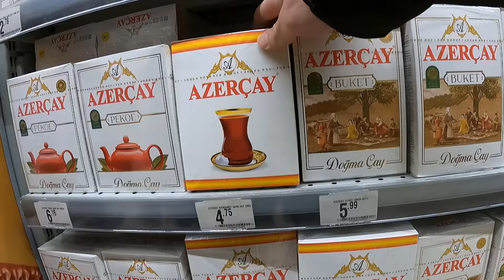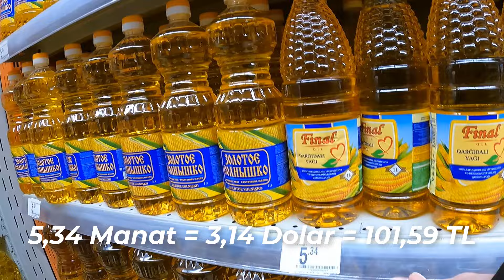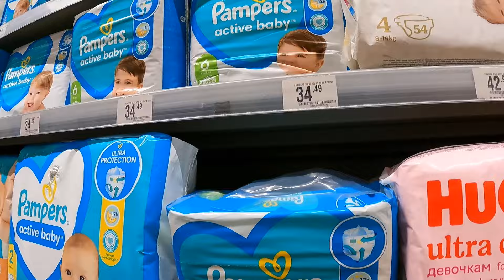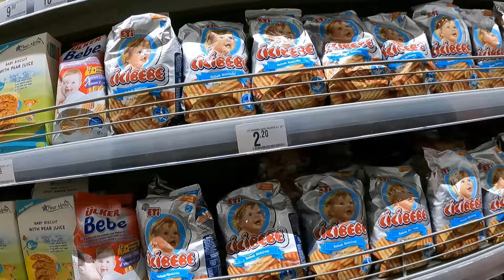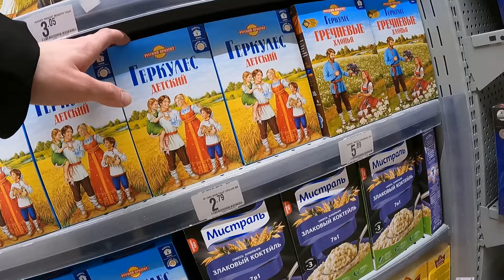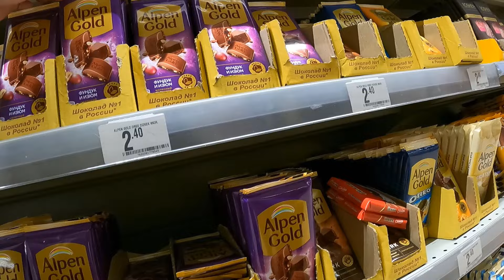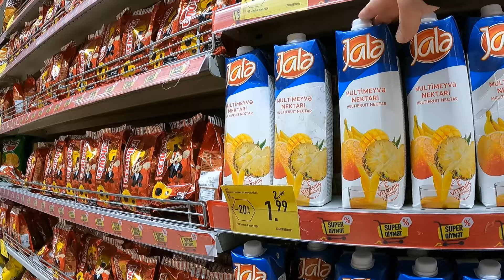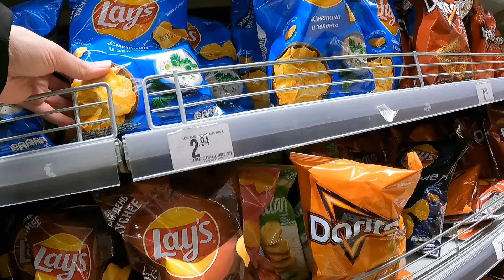Azerbaycan'da Market Fiyatları - GÜNCEL - Her Şey Dahil 🇦🇿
Ben Yavuz Kolay. Gezmeyi, görmeyi, incelemeyi ve bunları Youtube'a aktarmayı seviyorum.
Beni takipte kalın.

azerbaycan,
azerbaycan şarkıları,
azerbaycan dili test toplusu cavablari,
azerbaycan türkiye,
azerbaycan himni,
azerbaycan şarkısı,
azerbaycan oyun havalari,
azerbaycan mahnilari,
azerbaycan yemekleri,
azerbaycan milli marşı,
azerbaycan türk askeri,
azerbaycan abur cuburlarini deniyoruz,
azerbaycan avstriya,
azerbaycan askeri,
azerbaycan askeri geçit töreni,
azerbaycan araba fiyatları,
azerbaycan azerbaycan,
azerbaycan aşk şarkıları,
azerbaycan asker şarkısı,
azerbaycan avusturya maci,
azerbaycan ashley,
azerbaycan bayragini qarabagdan asacagiz,
azerbaycan belcika,
azerbaycan bayrağı,
azerbaycan bakü,
azerbaycan baklavası,
azerbaycan bayrağını öpen polis,
azerbaycan belgeselleri,
azerbaycan belcika oyunu,
azerbaycan bass,
azerbaycan bayrağı nasıl çizilir,
belçika azerbaycan maçı,
belcika azerbaycan,
ben bilmem eşim bilir azerbaycan,
bumer 2 azerbaycan dilinde,
bit bazari azerbaycan,
birinci sinif azerbaycan dili,
ben bu cihana sığmazam azerbaycan,
bayragına canım qurban azerbaycan,
barış g azerbaycan,
bastard azerbaycan filmi,
azerbaycan cbc sport tv canlı maç izle,
azerbaycan cizgi filmleri,
azerbaycan cudo federasiyasi,
azerbaycan canlı yayın,
azerbaycan cbc sport tv frekans,
azerbaycan cumhuriyet marşı,
azerbaycan canlı,
azerbaycan cinare,
azerbaycan canli yayin 7/24,
azerbaycan coğrafyası,
can azerbaycan,
celal şengör azerbaycan,
cbc sport azerbaycan canli izle,
cbc azerbaycan tv canlı izle,
cbs sports azerbaycan canlı izle,
can azerbaycan şarkısı,
cinare azerbaycan,
cennay ekspresi hind filmi azerbaycan dilinde,
cellat36 azerbaycan,
celal şengör ilber ortaylı azerbaycan,
azerbaycan çocuk,
azerbaycan çırpınırdı karadeniz,
azerbaycan çamur volkanları,
azerbaycan çocuk şarkıları,
azerbaycan çizgi filmleri,
azerbaycan çocuk şarkısı,
azerbaycan çeviri,
azerbaycan çocukları,
azerbaycan çizimi,
azerbaycan çocuk oyunları,
çirpinirdi karadeniz... azerbaycan,
çinare melikzade azerbaycan,
çennay ekspresi azerbaycan dilinde full izle,
çok yaşa azerbaycan,
çılgın dondurmacı azerbaycan,
çağatay azerbaycan,
çizgi film azerbaycan,
çirpinirdi karadeniz... azerbaycan remix,
çağatay masterchef azerbaycan,
çinar yayımları 4-cü sinif azerbaycan dili,
azerbaycan dansı,
azerbaycan düğünleri,
azerbaycan dublaj,
azerbaycan dili 1 ci hisse cavablari,
azerbaycan deprem yardımı,
azerbaycan dili test toplusu cavablari 2 ci hisse,
azerbaycan dili,
azerbaycan dansları,
azerbaycan deprem,
dim azerbaycan dili test toplusu cavablari,
deniz aksoy azerbaycan,
dilimizde bir şuar var yasa azerbaycan,
daglar marali azerbaycan qizi,
dropshipping azerbaycan,
deprem azerbaycan,
dini kinolari azerbaycan dilinde,
değişik yollarda azerbaycan,
demirci babu hind filmi azerbaycan dilinde,
dalgalanan azerbaycan bayrağı,
azerbaycan eurovision,
azerbaycan esgeri,
azerbaycan estonya,
azerbaycan ermenistan güreş,
azerbaycan ermenistan savaşı röportaj,
azerbaycan elimdi,
azerbaycan eski şarkıları,
azerbaycan eurovision 1.si,
azerbaycan ezan,
azerbaycan elifbası,
emre yücelen azerbaycan,
erdoğan azerbaycan,
elraen azerbaycan,
enver paşa azerbaycan,
estonya azerbaycan,
elraen azerbaycan yemek,
ebedi mehebbet nagili hind filmi azerbaycan dilinde,
eurovision azerbaycan birinci,
erdoğan azerbaycan karşılama,
eagle 5 azerbaycan,
azerbaycan filmleri,
azerbaycan freestyle,
azerbaycan filmi,
azerbaycan futbol,
azerbaycan filmleri komedi,
azerbaycan fiyatları,
azerbaycan fon müziği,
azerbaycan freestyle rap,
azerbaycan filmleri yeni,
azerbaycan filistin konuşması,
fulya öztürk azerbaycan,
fonetika azerbaycan dili,
filenin sultanları azerbaycan,
fuad lil dozhd ya azerbaycan,
filler menim dostumdur azerbaycan dilinde,
ford boyard azerbaycan,
filiz kemal azerbaycan,
fatih altaylı azerbaycan,
free fire azerbaycan,
futbol azerbaycan,
azerbaycan gezisi,
azerbaycan gece hayatı,
azerbaycan gezilecek yerler,
azerbaycan geçit töreni,
azerbaycan gece hayatı kadınlar,
azerbaycan gezi,
azerbaycan gızıyam,
azerbaycan güzeli,
azerbaycan güzel şarkıları,
azerbaycan geleneksel dansı,
galatasaray bayern münih azerbaycan,
gta san andreas azerbaycan mod android,
getma getma gel edit azerbaycan,
galatasaray azerbaycan,
guven azerbaycan dili cavablar,
gta 5 azerbaycan görevi,
günaydın azerbaycan,
güney azerbaycan milli marşı,
gta 5 azerbaycan,
geldim işte dostum azerbaycan,
azeri pop,
azerbaycan türkçesi öğreniyorum,
marfuşa azerbaycan,
azerice günaydın,
ğ ge,
azerbaycan haribo reklamı,